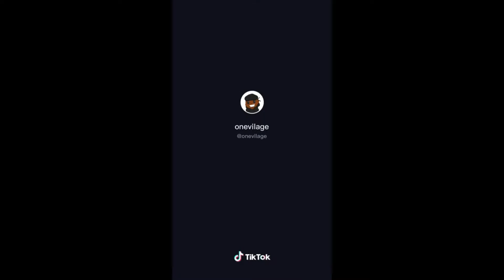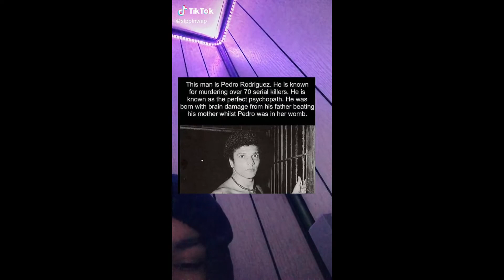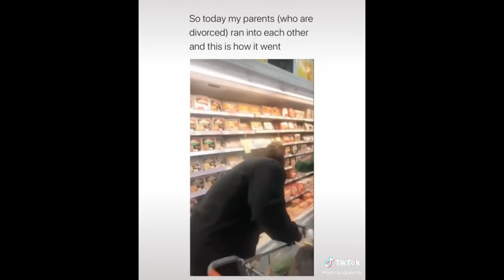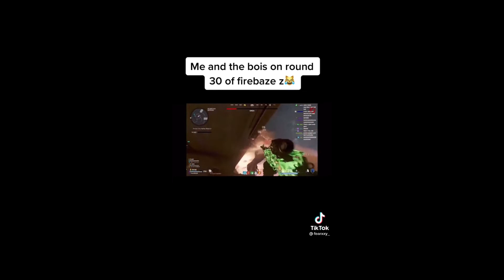Random tiktok videos #5